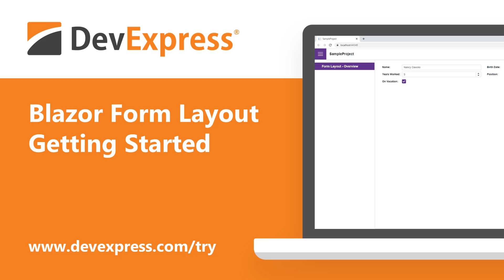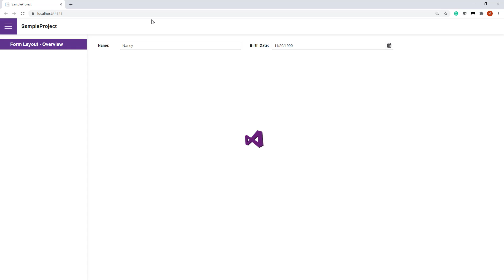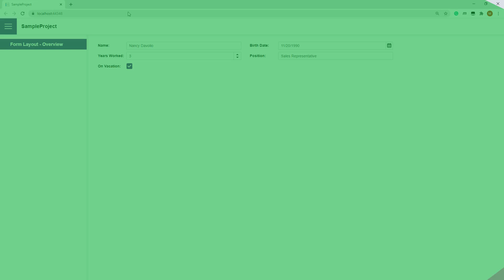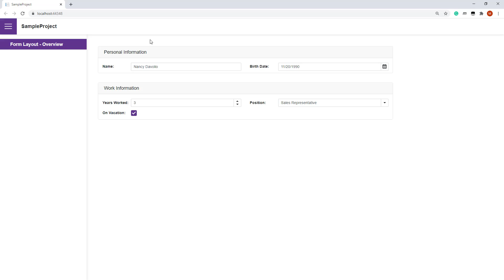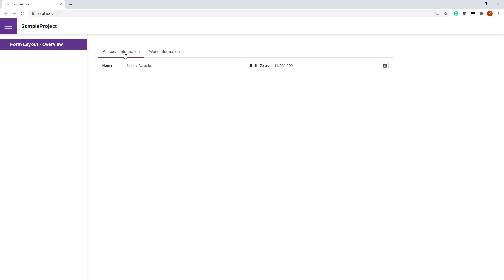Blazor Form Layout: Get Started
This video shows how to use the DevExpress Blazor Form Layout component to create edit forms. This component consists of data editors and allows you to construct responsive and automatically-aligned edit forms. Form Layout can also group items or display UI elements in tabs.

⏱ Timeline ⏱
0:00 Add a Form Layout to a page and define layout items
1:10 Bind the component to a data source
2:25 Use a custom editor within a bound layout item
3:11 Create responsive and automatically-aligned edit forms
4:03 Combine layout items into titled panels
4:39 Use tabbed containers to group layout items